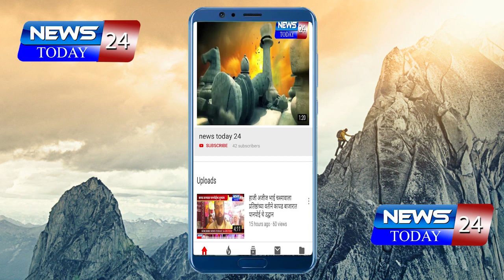राजूरकरांचे कोरोना सारख्या संसर्गजन्य विषाणूला आव्हान |CORONA VIRUS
राजूरकरांचे कोरोना सारख्या संसर्गजन्य विषाणूला आव्हान ;अंगावर आल्यावर शिंगावर घेण्याची राजूरकरांची भूमिका ठाम,राजूर परिसरात जमावबंदी कायद्याचे उल्लंघन
CORONA VIRUS